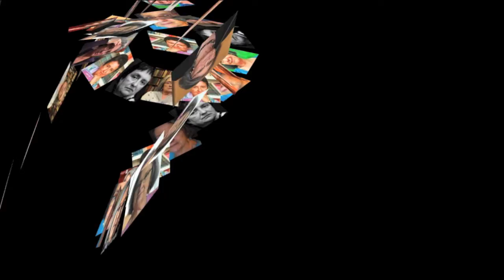Alice Vieira - Amor e outros crimes em vias de perdão (por José-António Moreira)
Alice Vieira
Amor e outros crimes em vias de perdão